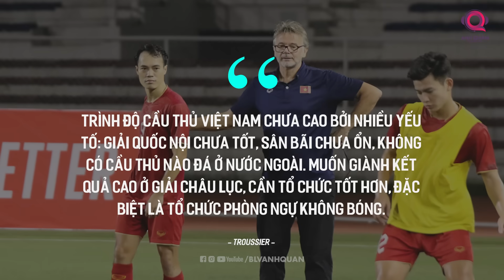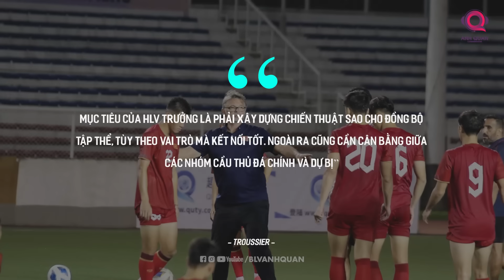VÌ SAO HLV TROUSSIER KHÔNG SỬ DỤNG HOÀNG ĐỨC 1 PHÚT NÀO?